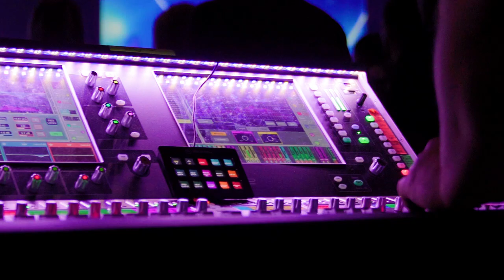OSTERKONFERENZ 2024 - Aftermovie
Das war die OSTERKONFERENZ 2024. Wir sind Gott unendlich  dankbar für drei wundervolle Tage voller Musik, Predigten, coolen Ideen, Spaß und gute Gemeinschaft.
Danke an Nadja & David Lutz und Johannes Stumpf für ihren riesigen Einsatz für diesen tollen Aftermovie!